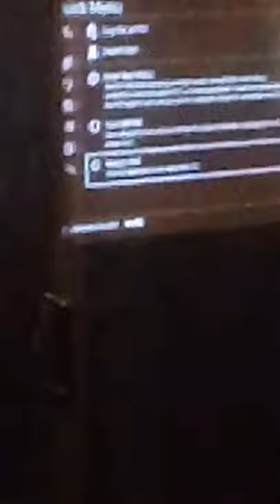Moth Swarm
Gay ass moth swarm